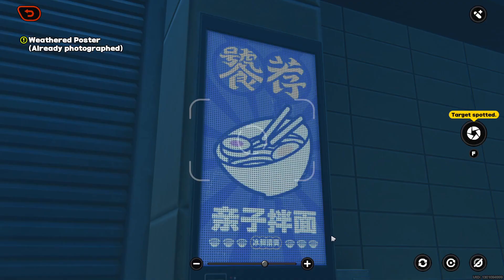Photograph Encounter Location, Old Poster, Construction Machinery and Birds | Zenless Zone Zero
event scene one, shot one! scene three: photograph encounter location, old poster(skyscraper poster), construction machinery(craftsmith's treasure) and outpost bird, zenless zone zero